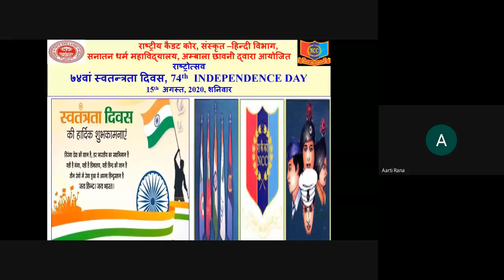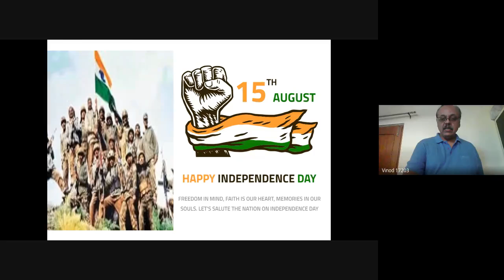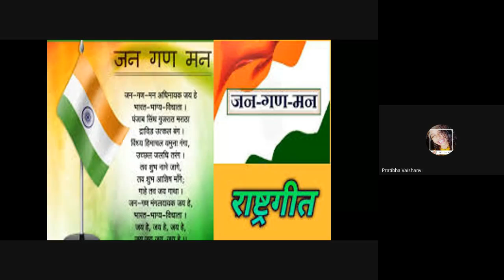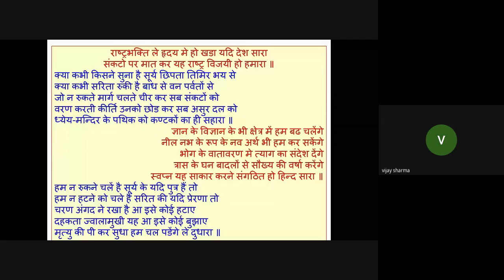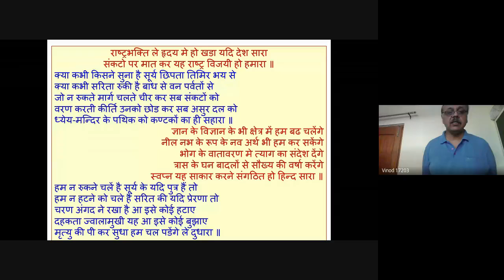Independence Day Celebration, 15 August, 2020 by NCC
Report of 74th Independence day celebration by NCC
NCC, Sanskrit, Hindi  department of S D College celebrated online 74th Independence day function in which 37 cadets participated. Cadets were briefed about the importance, relevance, history of Independence day how armed forces have protected this independence by its sacrifices. Tributes were paid to revolutionaries who fought for this independence and laid down their lives to achieve it for future generations of Bharat. We are duty bound to protect, respect, acknowledge & uphold this independence in letter & spirit for which our great revolutionaries and armed forces paid a heavy price. This independence is yet not complete in true sense as it has been given/ granted by Britishers under the garb of power transfer. Let’s all try to achieve complete meaningful independence which is truly Indian in letter & spirit as rightly referred by Tagore in his Geetanjali –
“Where the mind is without fear and the head is held high,
Where the world has not been broken up into fragments by narrow domestic walls.
Where words come out from the depth of truth,
where tireless striving stretches its arms toward perfection.
Where the clear stream of reason has not lost it's wayinto the dreary desert sand of dead habit.
Where the mind is led forward by thee into ever widening thought and action.
In to that heaven of freedom, my father,
LET MY COUNTRY AWAKE!”
Jai Bharat.
Regards
Ashutosh Angiras,
Capt (Dr.) Vijay Sharma, ANO,